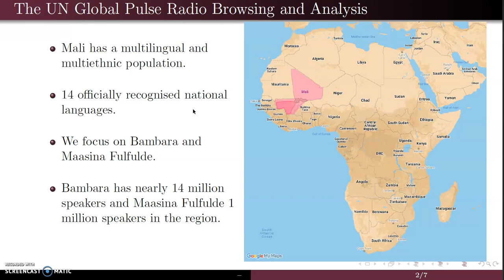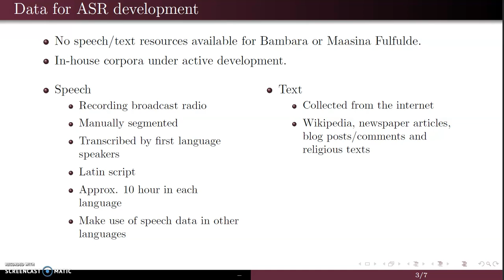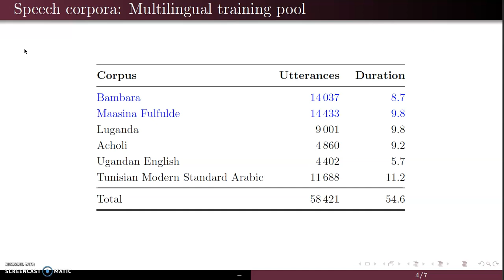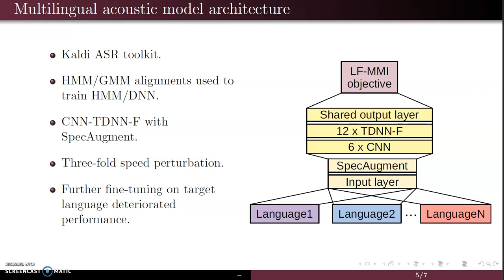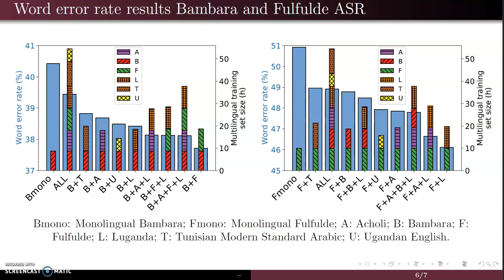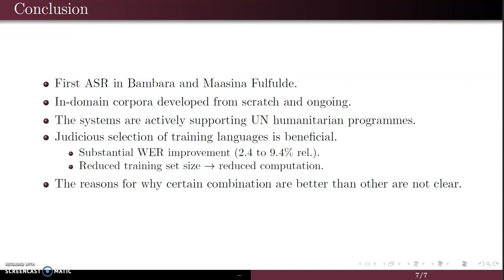DUPLICATE TridebaPadhi sun ungp microtalk